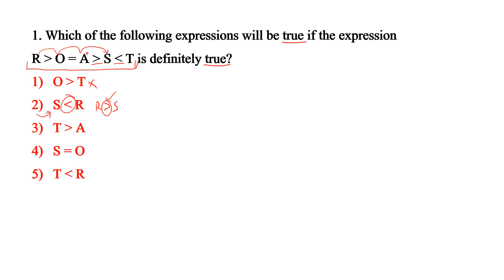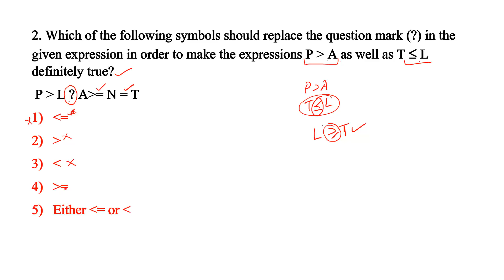Inequalities Word Problem Reasoning Tricks For SBI PO / Clerk 2018 Exam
Inequalities Word Problem For SBI PO / Clerk  2018 Exam

Chandrahas